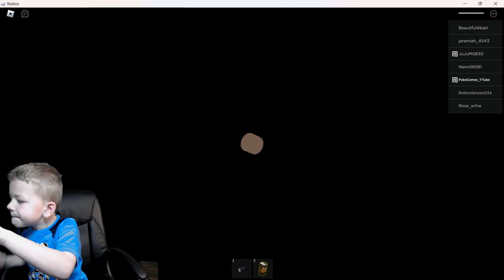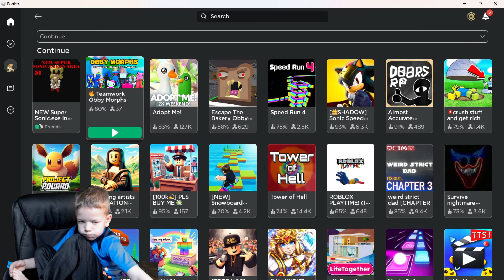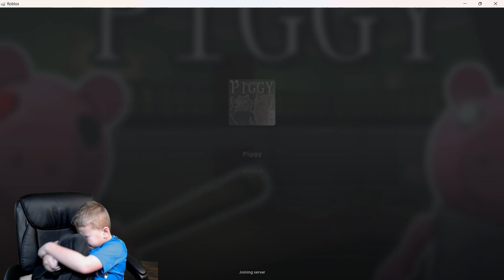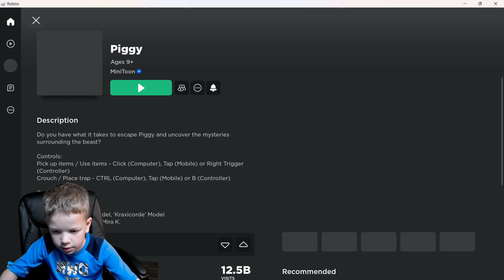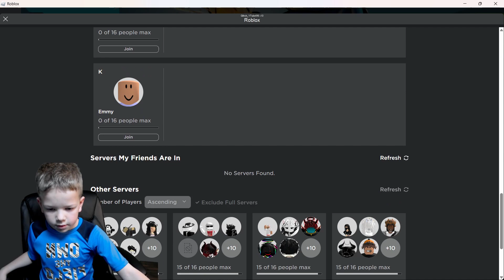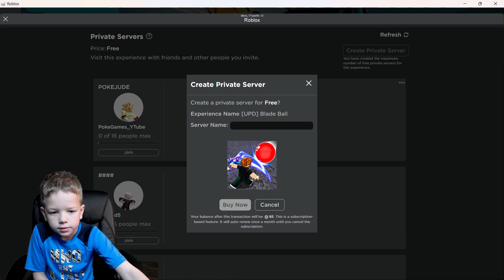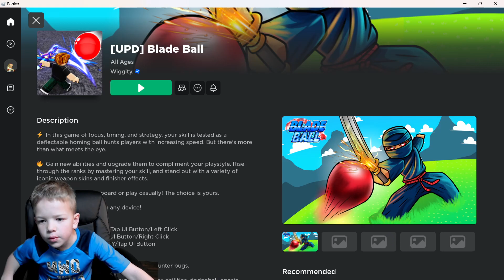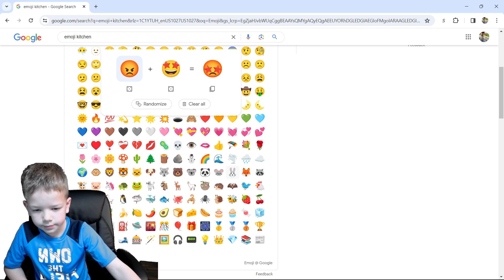Welcome to Robloxvia PART 2!